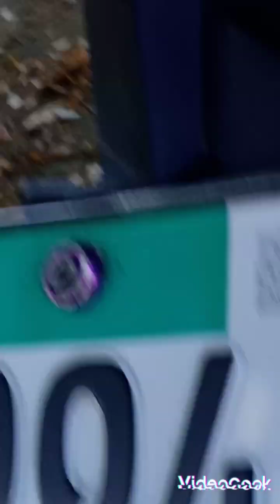Ang Ganda nman nang view d2 mga guys samahan you Ako mga guys let's go